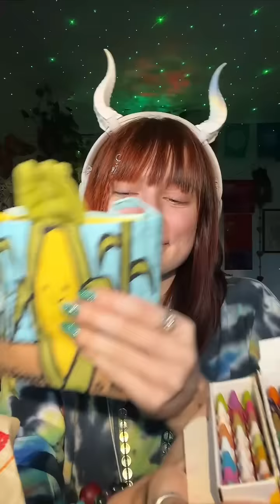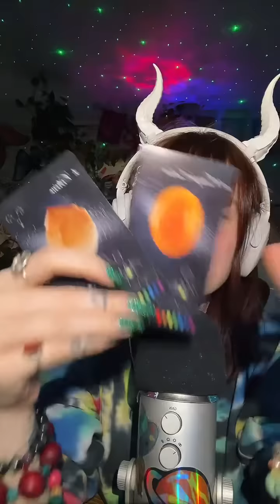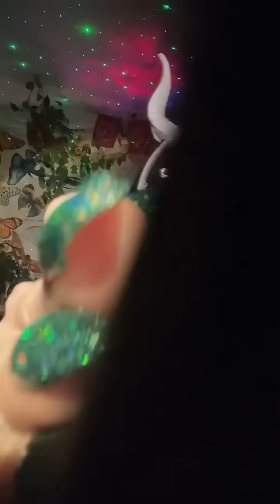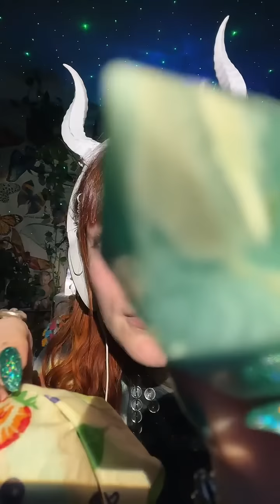Magical ASMR :) Beeswax paper, color therapy, and lots of my fav sounds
Hello Jelly Bean!

Hope you are doing great! If you didn't get a chance to join our cozy ASMR Live the other night then here it is, have a magical rest of your day!
Sweet Dreamz~
Abi

Esty shop~